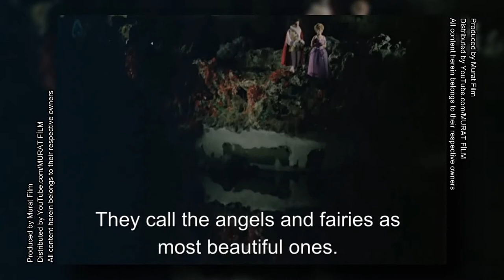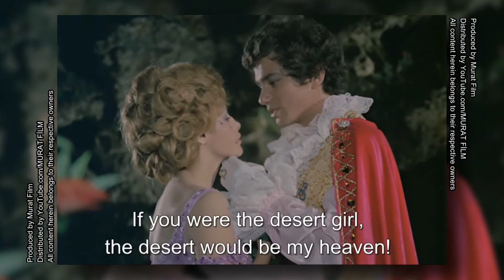Turkish Cinderella (1971) w/English Subtitles (Part 6)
Produced by Murat Film. Distributed by YouTube.com/MURAT FİLM.

Special thanks to Baran for helping me translating this film.

PLEASE NOTE that while there are ENGLISH subtitles on this TURKISH film, there are some creative licensing in the translation for artistic purposes and for better understanding to English speaking audiences. However, for the most part, the film is accurately translated word for word.